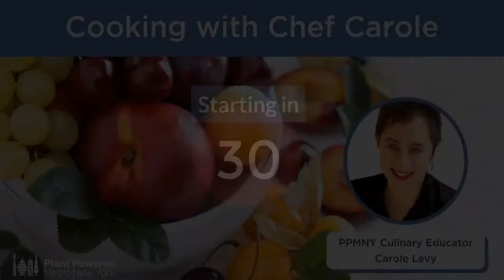Cooking with Chef Carole - June 25, 2023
If it's summer, fruits are at their peak.  Whether it's stone fruits, melons, berries, fruit is the theme of this month's episode.

+ Watermelon Salsa
+ Plum-Spinach Salad with Curried Lentils
+ Power Berry Quinoa and Kale Salad
+ Liquid Gold